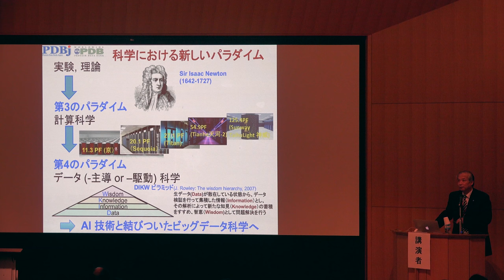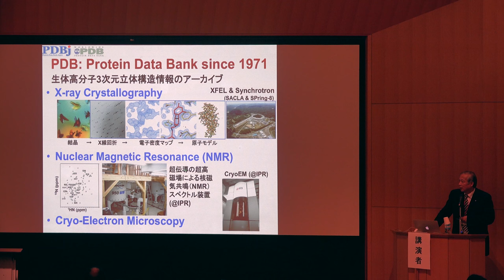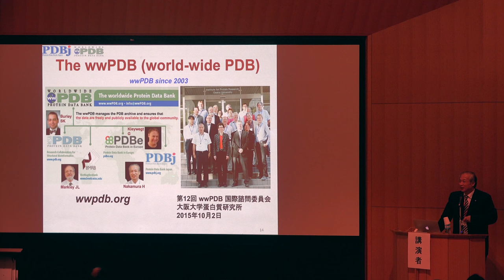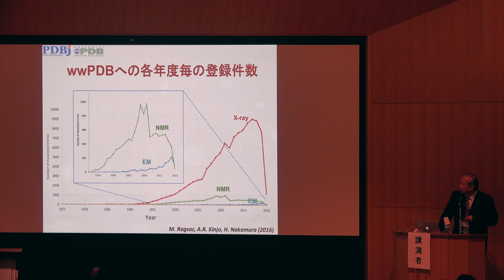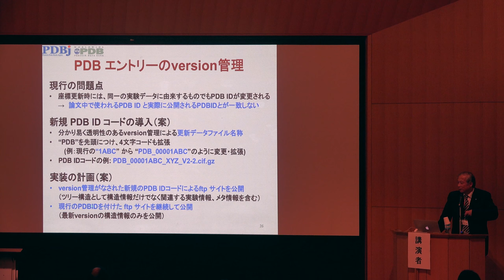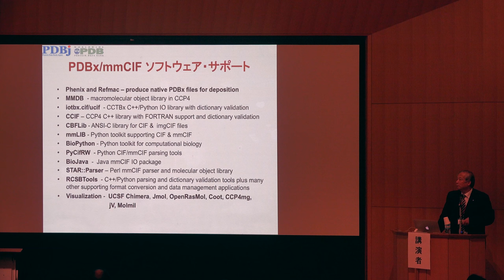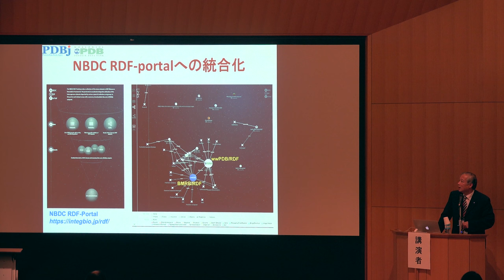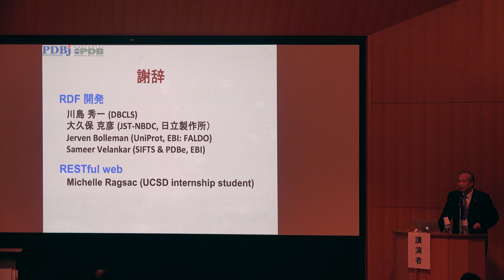【トーゴーの日シンポジウム2016】 生命科学におけるデータサイエンスの課題とPDB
本日の統合TVは、2016年10月5-6日に開催されたトーゴーの日シンポジウム2016 ～統合データベース、実りの時へ～ から、大阪大学 蛋白質研究所 中村 春木 所長 による成果報告①「生命科学におけるデータサイエンスの課題とPDB」をお送りします。約18分です。